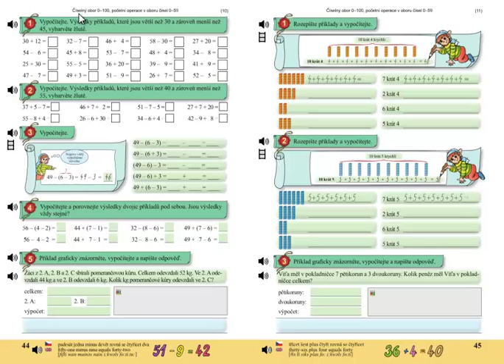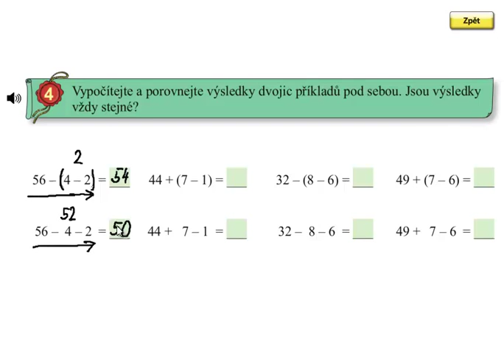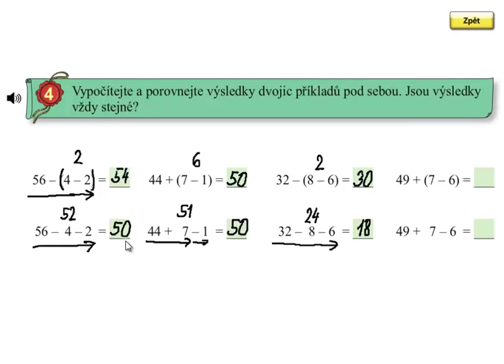Počítání se závorkami do 100; Matýskova matematika 5.díl, strana 44, cvičení 4